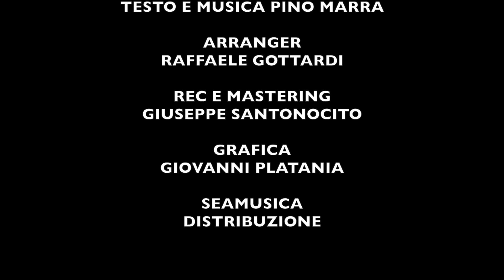Angelo Fiore - A fianco a te